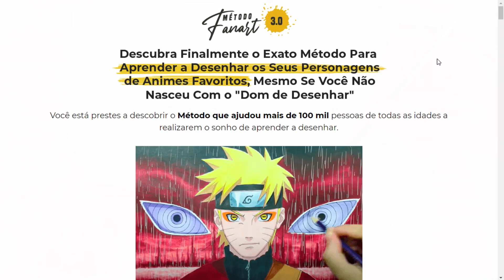COMO DESENHAR o NARAKU de INUYASHA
Hoje vou ensinar a como desenhar o naraku do anime inuyasha